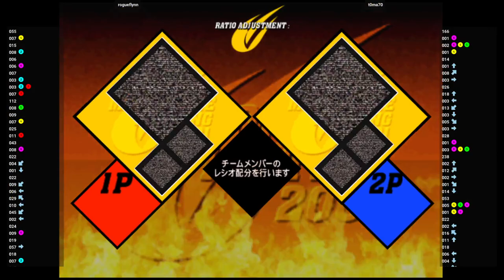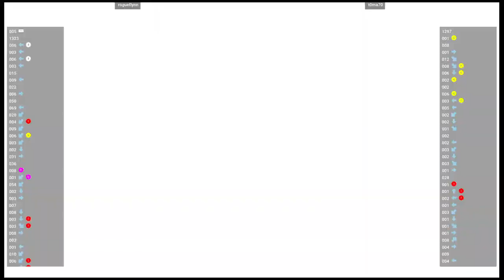CVS2 🕹 rogueflynn VS t0ma70